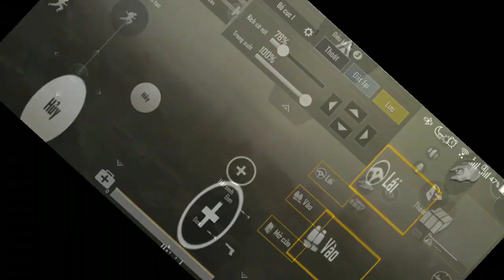Pubg mobile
Xem tôi chơi PUBG MOBILE!